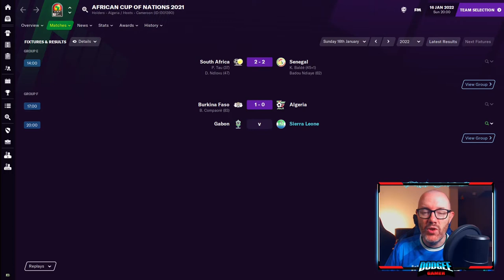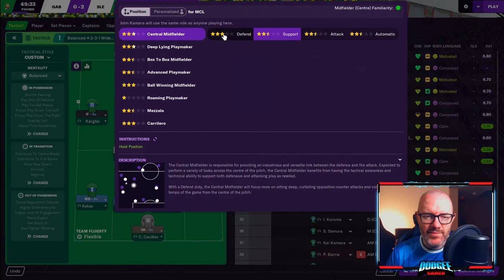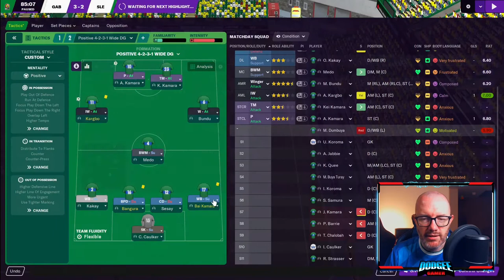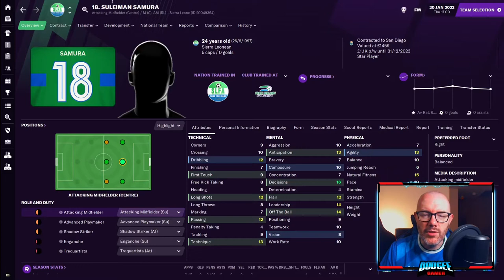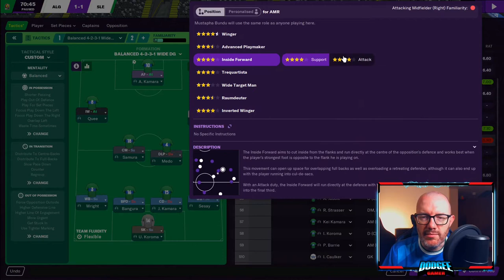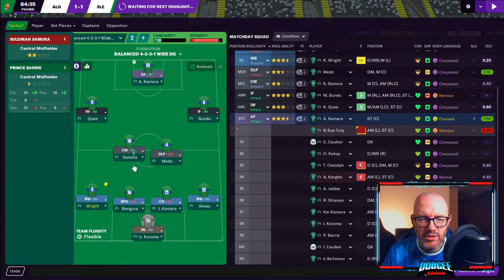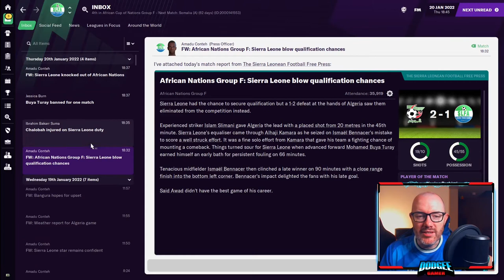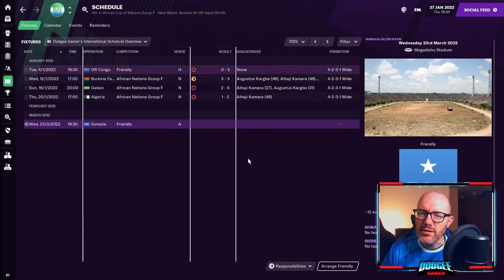FM21 - Postcards from Sierra Leone - AFCON Group Stage - Gabon & Algeria - Football Manager 2021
Welcome back to your one stop shop for the international manager on Football Manager 2021.

Late drama robbed us of a win in our first game at AFCON. Can we now beat Gabon and take control of the African Cup of Nations group? Will we need a result against Algeria?

0:00 Intro
0:52 Match preview
4:39 Matchday 2 v. Gabon
7:47 Matchday 3 v. Algeria
15:04 Post match round up
16:12 Outro